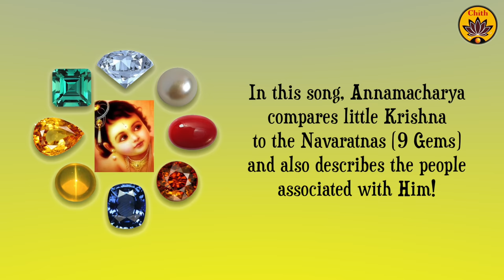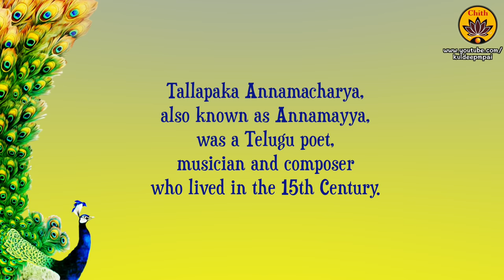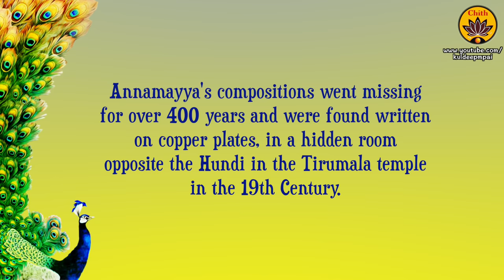Muddu gare Yashoda | Vande Guru Paramparaam | Sooryagayathri & Rahul Vellal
Music - Produced, Directed, Mixed, Mastered, Video Edited by Kuldeep M Pai

Muddu gare Yashoda. ( A gem from Annamacharya's treasure trove (in Telugu))

Rendered by Sooryagayathri, Rahul Vellal
Flute: Vishnu Vijay
Cinematography: Prasad Nittoor
Creative Support & Translation: Sharanya Bharathwaj
Recorded at: 2 Bar Q studios
Engineers: Sujith Sreedhar, Akhil, Abhishek
Special Thanks: Kishore Mosalikanti, Vani Mosalikanti

Our other videos on Lord Krishna:

🎵 Radhe Govinda - Sindhuja Sundar & Mrinalini Sivakumar

🎵 Krishna Krishna - Sooryagayathri, Sindhuja Sundar, Mrinalini Sivakumar, Bhavya Ganapathi

🎵 Aane Bandithamma - Shreecharana Neeramoole

🎵 Govind leeno mol - Kuldeep M Pai

🎵 Avari Avari - Aparnaa Seshan & Akshathaa Seshani

🎵 Hare Rama Hare Krishna chanting - Navakanyas

🎵 Kurai Ondrum Illai - Sooryagayathri

🎵 Madhurashtakam - Sooryagayathri & Raghuram Manikandan

🎵 Jaya Raghu Nandana - Sooryagayathri & Kuldeep M Pai

🎵 Jo Achyuthananda - Sooryagayathri